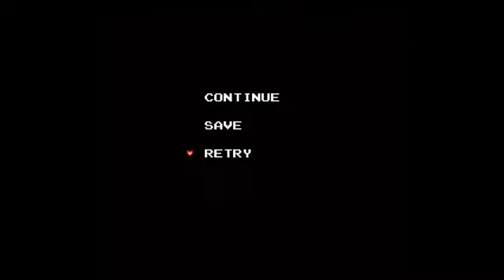Power Seal Expo Demo Playthrough Part 2: The late tree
Accidentally restarted, so i tried to replicate where i left off. enjoy!